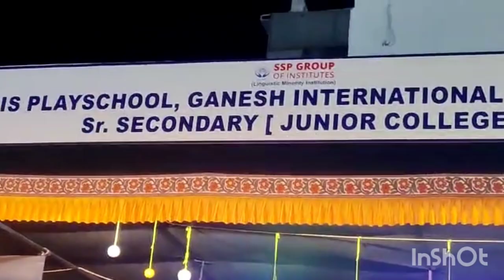छत्रपती शिवाजी महाराज पोवाडा/Shahir Utkarsh Anarthe/ Chhatrapati Shivaji Maharaj powada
शिवाजी महाराज पोवाडा
# शाहीर- उत्कर्ष अनर्थे
कोरस- पार्थ साबळे , प्रथमेश तांगडे
म्युझिक- नितीन राजपूत सर ,GIS school Pune